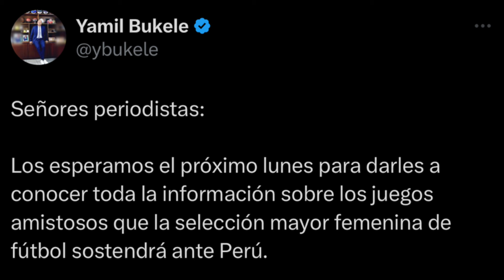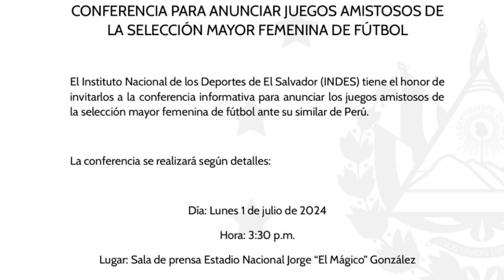ÚLTIMA HORA BUKELE Y FESFUT TRABAJAN JUNTOS POR LA SELECCIÓN DE EL SALVADOR LA SELECTA VS PERÚ